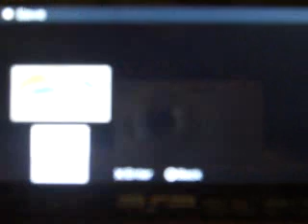Naruto Shippuden Ultimate Ninja Heroes 3 Playthrough Part 89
The Leaf Anbu Attacks Act 4: Rise up EXTRAS 6